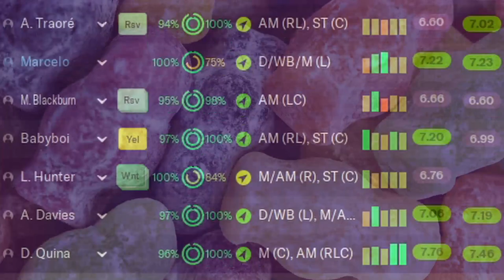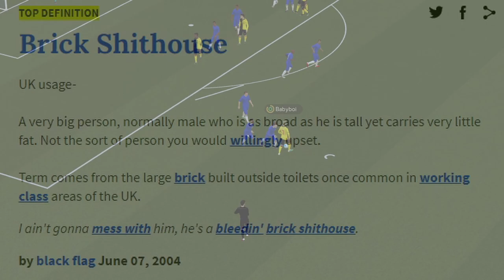FM 20 The Watford Boys Finale, "Cup Run The Musical"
Season two of this absolute s***housery!

Bad quality,
Bad Content
Good times :)

Join my on my epic quest to whip the Watford Boys into shape, and to finally make decent videos!